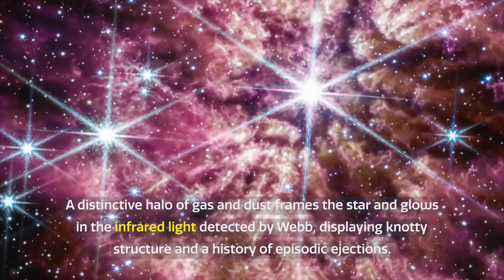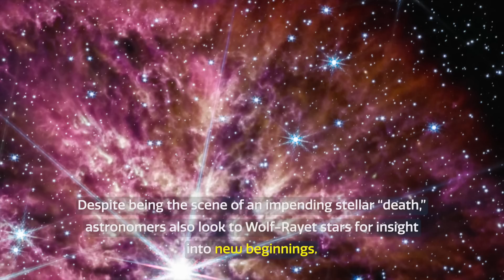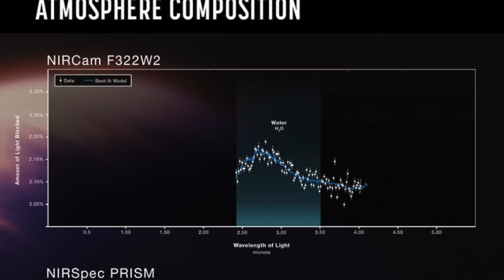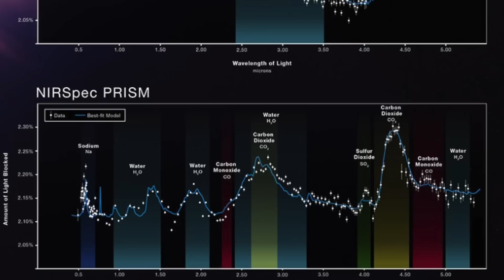!EL TELESCOPIO JAMES WEBB ES CAPAZ DE DETECTAR PRECURSORES DE VIDA ALREDEDOR DE OTRAS ESTRELLAS!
Sin embargo, como muestra la reciente decepción con TRAPPIST-1c, tiene que haber una atmósfera en la que puedan ser detectados.